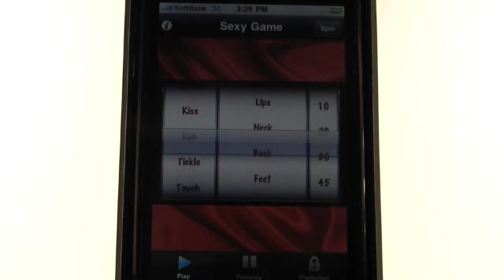iPhone apps - Sexy Game